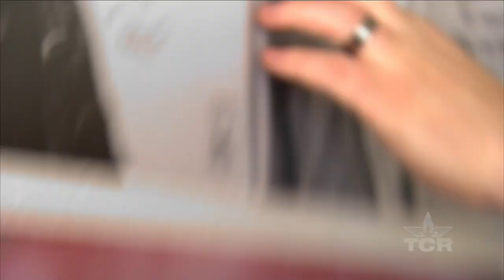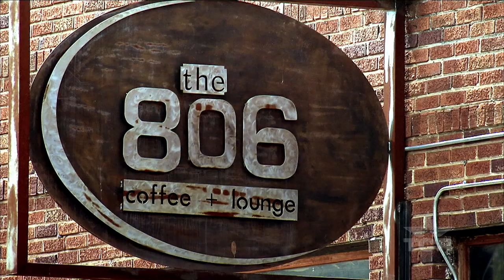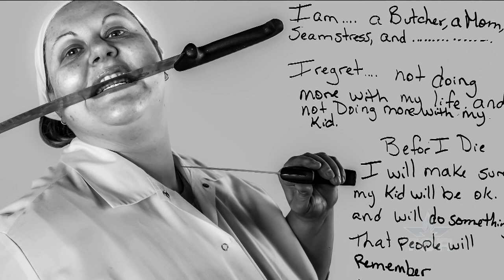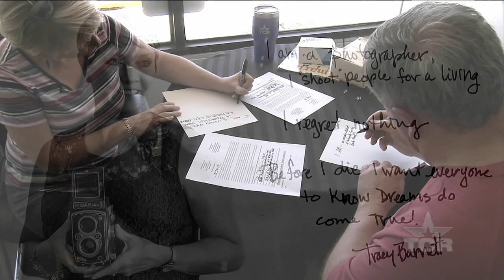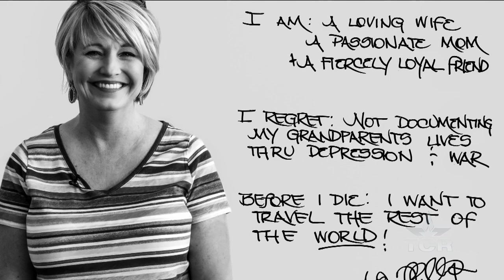I Am Route 66 [The I Am Project] (Texas Country Reporter)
I am..., I regret..., Before I Die...,

See why the answers to these three simple statements can be complex, funny, & often times, beautiful.

Photographer Jim Livingston
Amarillo, TX

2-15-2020